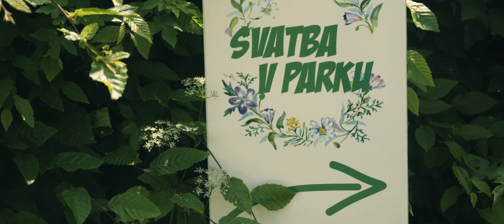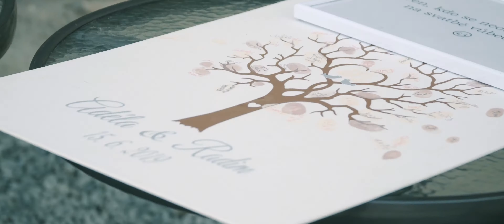Adélka + Radim I Svatební video I 4K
Svatba Adélky a Radima na zámku v Náměšti na Hané 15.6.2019